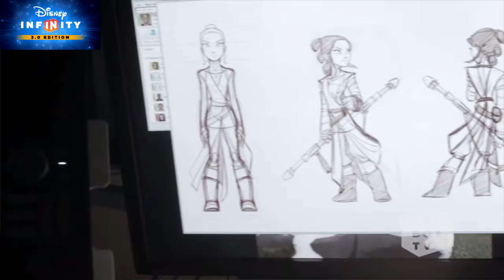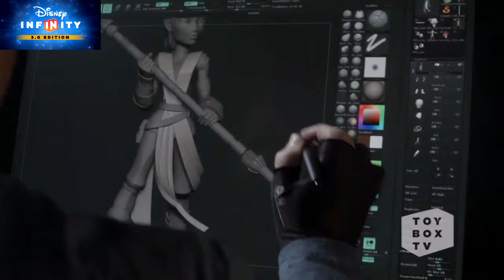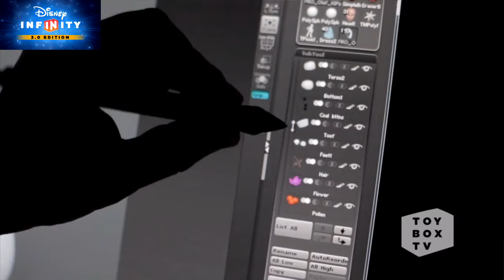Disney Infinity - Favorite Character Challenge